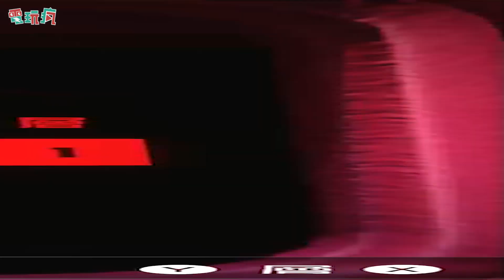《路易吉洋樓 3》不同於《超級瑪利歐 奧德賽》的探索樂趣 看路易吉各種花式被嚇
由任天堂本家推出的「路易吉洋樓 3」，核心概念和「超級瑪利歐 奧德賽」一樣是探索，但卻玩出了完全不同的樂趣，而且同樣也獲得了各界的好評，到底萬年綠葉路易吉是怎麼辦到的呢？就讓私心瘋帶大家一起來瞧瞧吧！